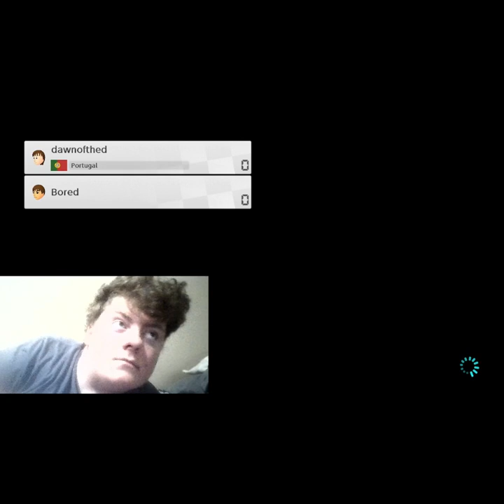Me and brandon play online Mario Kart 8 with CFW!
For the record we do not connect to nintendo servers, this uses a thing called LDN to access custom lan servers.